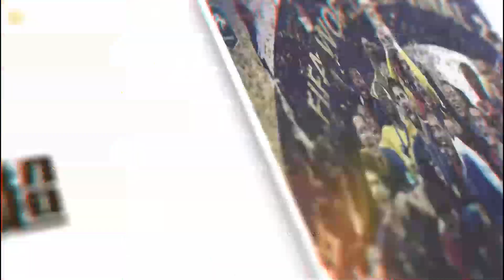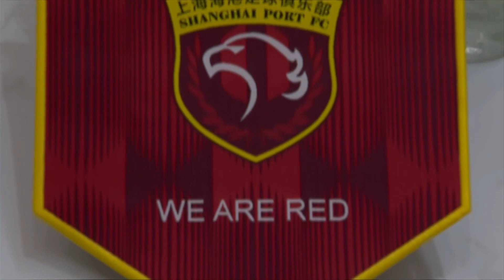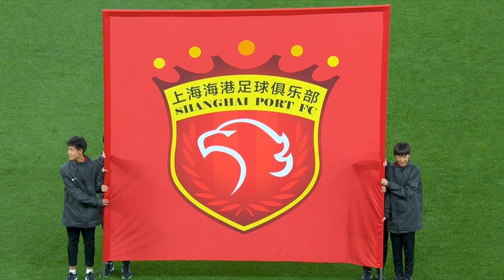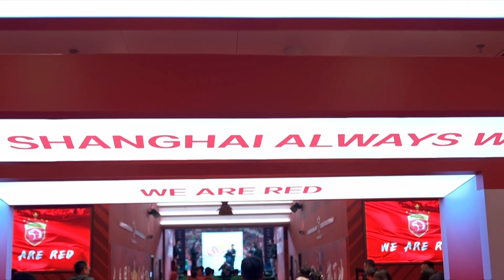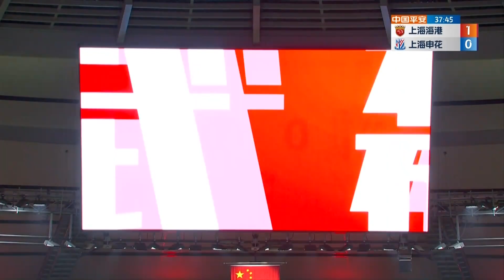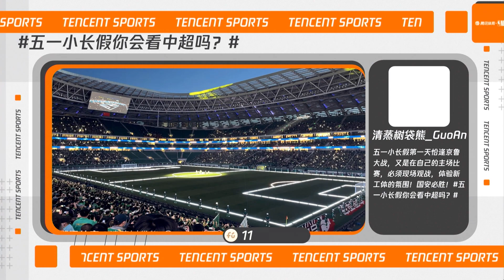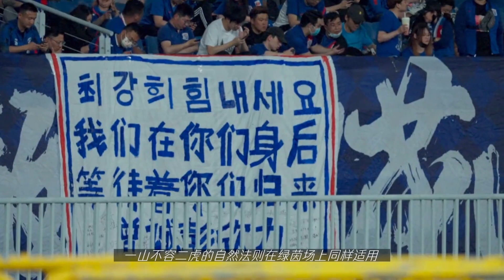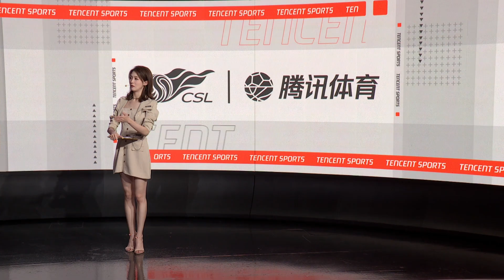比赛回放|2023中超第4轮 上海海港VS上海申花 腾讯HD|CSL 2023 Round 4, Shanghai Port vs Shanghai Shenhua Full Match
2023赛季#中超联赛# 第4轮，上海海港1-1 上海申花。上半场第29分钟，武磊抓住角球机会头球建功，下半场对方扳平比分，最终#上海德比#战1-1战平。